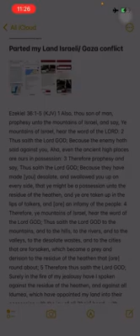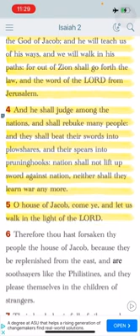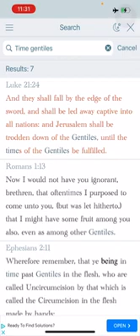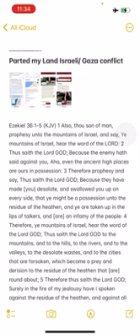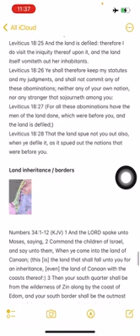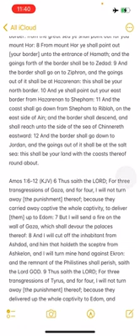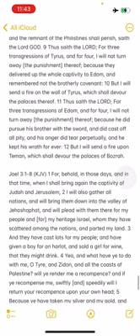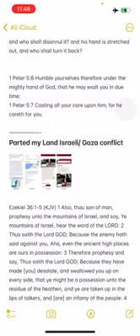Parted my Land ( Eze 36:5) / Isr*el/ gaza conflict